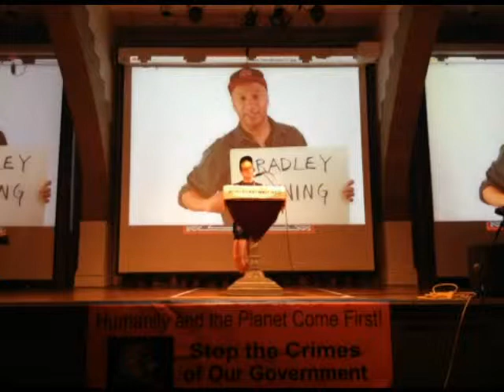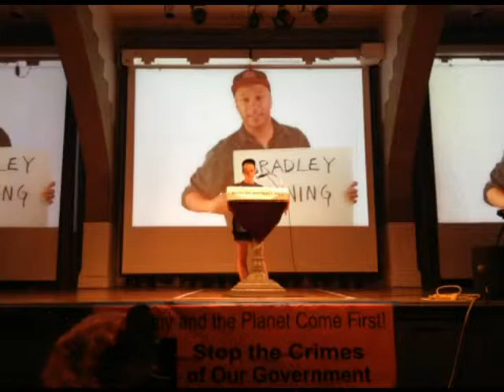Tom Morello / World Can't Wait Emergency Forum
Tom Morello, Rage Against The Machine

The Cooper Union
June 19th, 2013
World Can't Wait Emergency Forum
No Government Spying on Whole Populations
Hands off Edward Snowden & Bradley Manning
Close Guantanamo Now